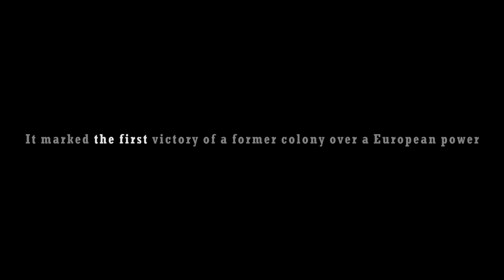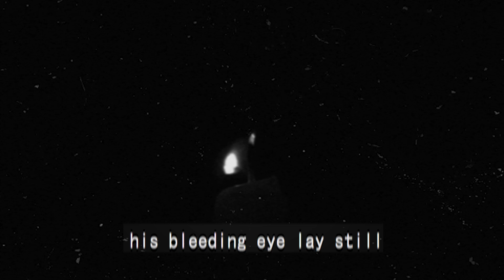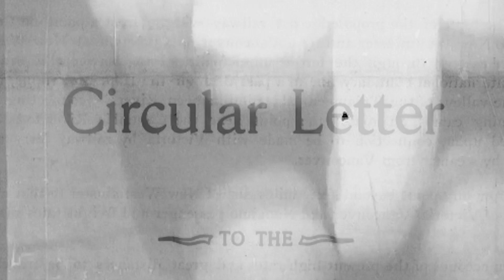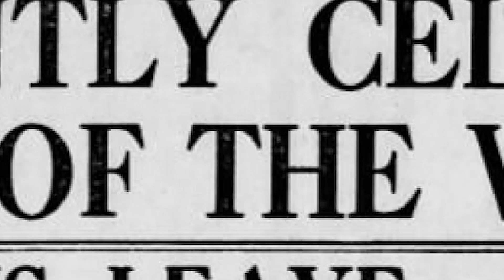Glass Eye Filter - Day 278 [Official Lyric Video]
New Lyric Video and 1st Single by Glass Eye Filter.
A tribute to the 100 turbulent years since the end of World War I.

Music and Lyrics by Glass Eye Filter.
Video edited by Orestis Dagiandas.
Recorded and Reamped at Soundflakes Studios by John McRis.
Mixed-Mastered at Hell's Kitchen Recording Studios.

Lyrics

The hissing and the screams
Rose by the first evening shade

A young man bereft of further days
Collapses at my officer's feet
His bleeding eye lay still
As if he caught his final glimpse of home

A battalion of broken men
Rushing away by the tracks
The wind starts to blow our way
And a sickly cloud starts to crawl
It paves its path with the fallen
It makes its way uphill

Alas
We hear the call
I'm my father's son
A rifle
Shoved in my hand
To plough the fields
With my comrades early graves

Day 278
I plough the field and feed the herd
One more grey day
And no news from the front
I walk through the rose garden
I fetch water from the well
But still no news

Then from the northern path
Comes a military carriage
I get a mail from the front
I break the red army seal
My hands are trembling
As the words slip past my eyes

He has fallen at Ypres
The news echo through my fields
Grave silence falls upon the trees
My son falls at Ypres
They snatched the rifle from his hand
He was told to lie down gazing at the sky
He was coughing blood, gazing a blind stare
I'm left with a medal and a flag

Alas
A father's son
To heed his clarion call
A rifle
Shoved in his hand
To feed the gaping earth

Lone memories left behind
Solemn figures to grieve the passing time
I scream it to the winds
I scratch it on my skin
His name is drowned in vain

The world will forsake my woe
A world hollow forever more